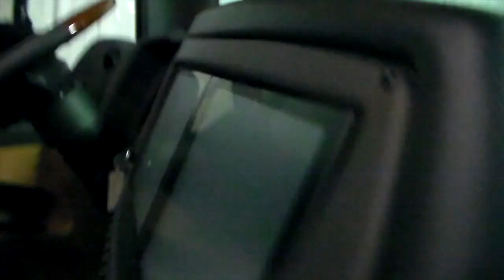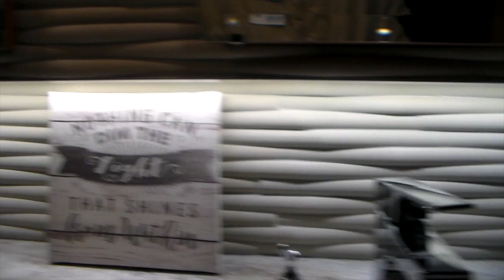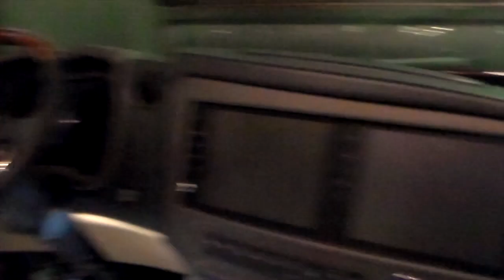RV SHOW COLUMBIA 2020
This video is about RV SHOW COLUMBIA 2020